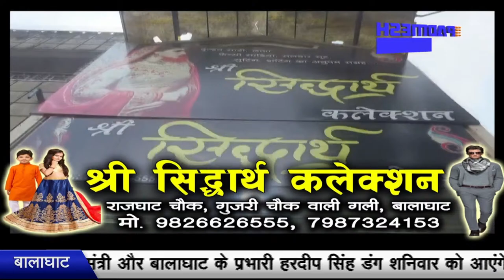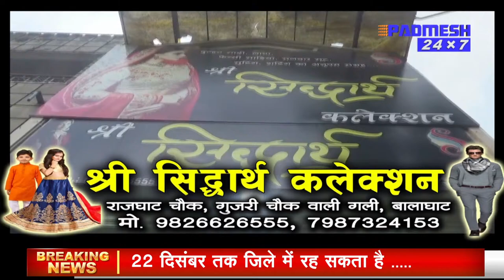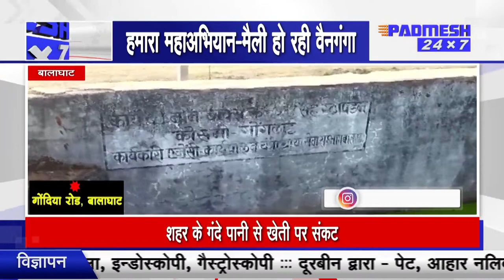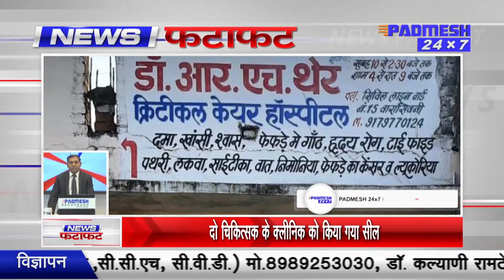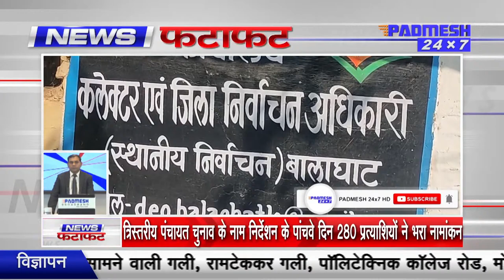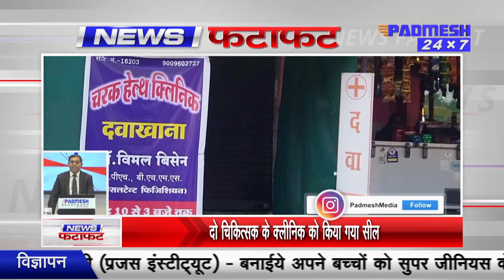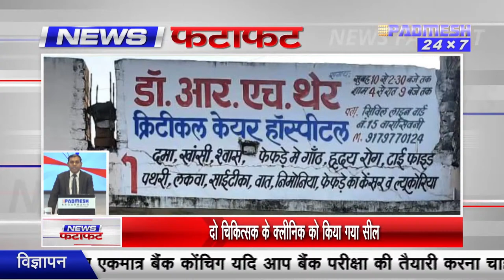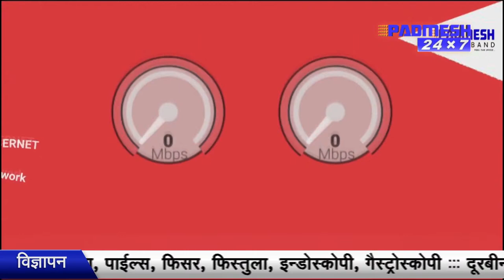PADMESH 24X7 LIVE STREAM